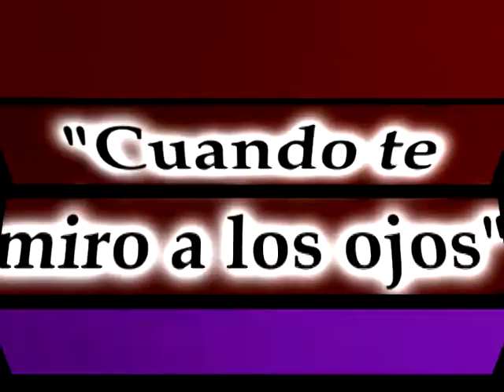Trailer de Cuando te miro a los ojos.